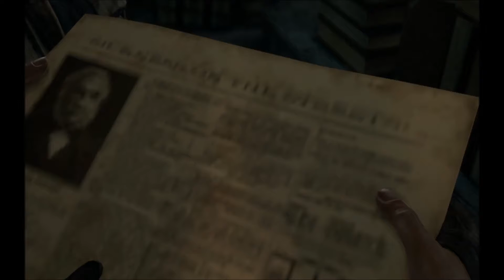Thief - Episode 3 : Almost spotted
Here is the Episode 3 of Thief. I hope you enjoy.